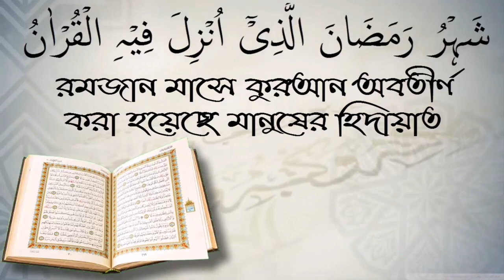সন্দেহ মুলক কারনে কবিরাজের কাছে যাওয়া যাবে কি? শায়েখ সারোয়ার সালাফি।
সন্দেহ মুলক কারনে কবিরাজের কাছে যাওয়া যাবে কি?  শায়েখ সারোয়ার সালাফি। স্বাগতম আপনাকে AL FURQAN media.